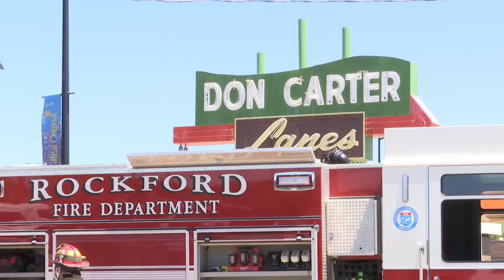Rockford car show raises money to support local business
Dozens of cars, new and old, packed outside Don Carter for the 7th Miracle Mile Car Show to raise money for local businesses on May 25th.